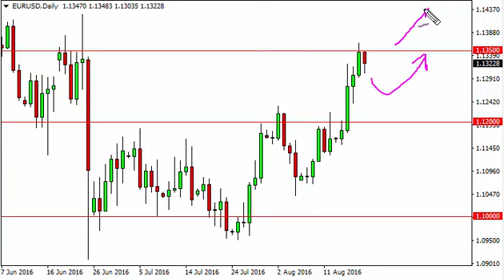EUR/USD Technical Analysis for August 22 2016 by FXEmpire.com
- August 22 2016 currency daily technical analysis for the EUR/USD pair. Forex Technical Analysis Forex Fundamental Analysis and Forex Brokers on FX Empire